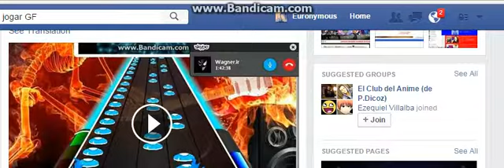Daddy Discord SOLO 100% FC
Easy :333
DDC: Valeriia te quiero :*